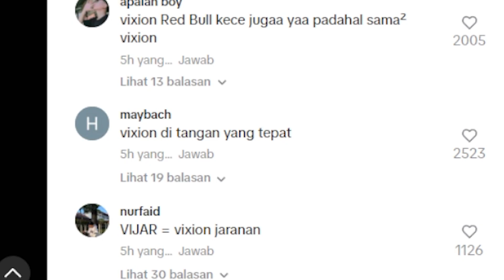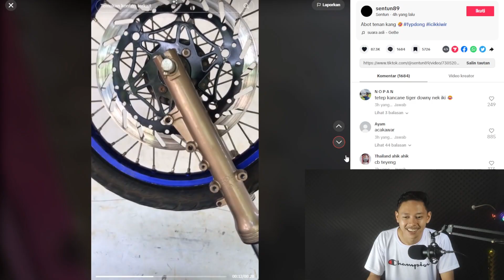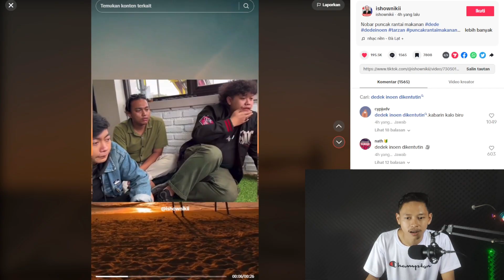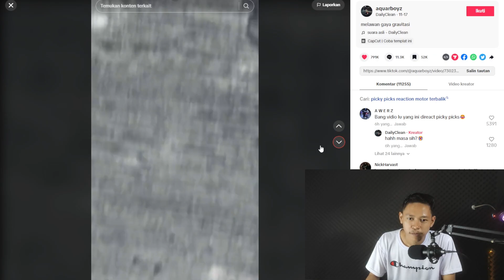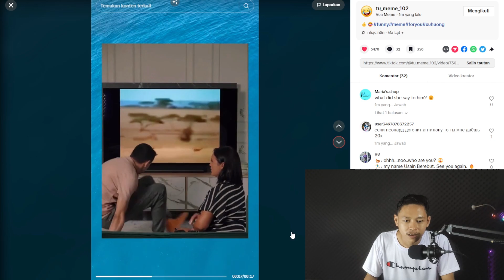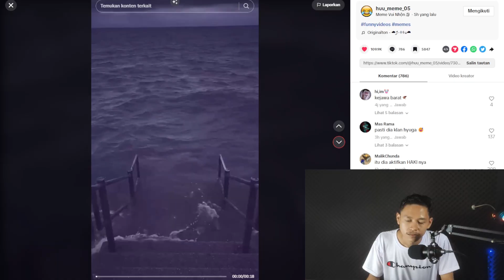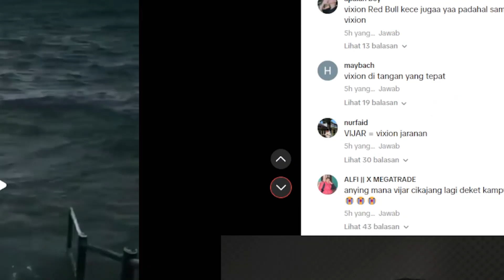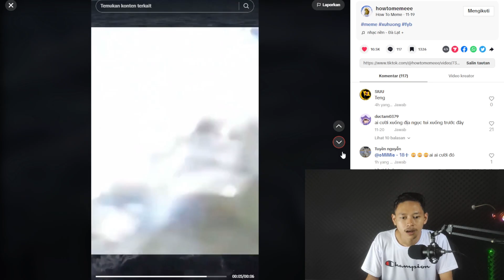KONSEP FYP SEKARANG BUTUH EFFORT TINGGI - REACT MEME KOCAK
Thanks To:  ALLAH SWT, My Parents, You guys!!